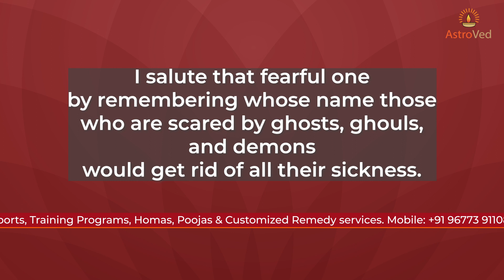Narasimha Jayanthi (Narasimha’s Birthday) 2023 | AstroVed Astrologer Vijayalakshmi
Narasimha Jayanthi celebrates the birthday powertime of Vishnu's 4th avatar, who can destroy your enemies, eradicate evil forces and negativity, fulfill earnest wishes, and grant protection, prosperity, and overall well-being. He is the most intense and fierce of all incarnations of Vishnu and is hailed as the ‘Great Protector.’